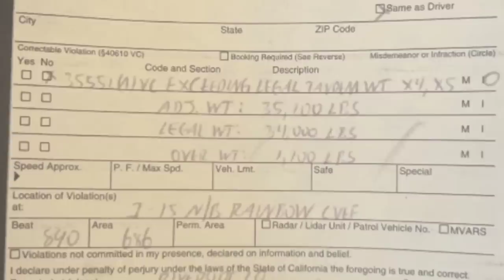Truck Driver Gets A $9,106 Ticket For Being 1100 Pounds Over Weight In California 🤯